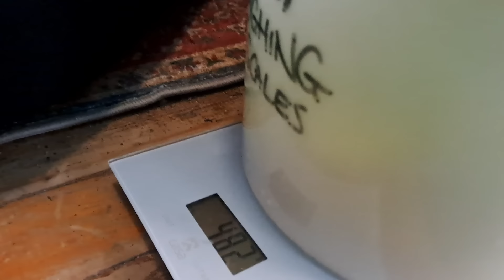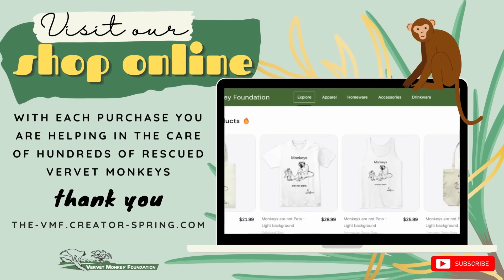Orphan baby monkey Rowan's injuries are a mystery.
Rowan arrived with a swelling on the skull, but other than that, this little orphan monkey was in good shape; x-rays revealed a fractured skull, so we can only assume it was a motor vehicle accident.